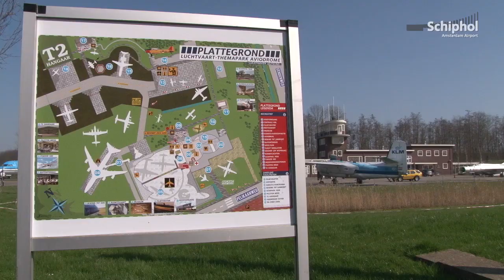Doorstart Aviodrome definitief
Vrijdag 23 maart 2012 is middels een persconferentie officieel bevestigd dat attractiepark-exploitant Libéma luchtvaartpark Aviodrome overneemt.